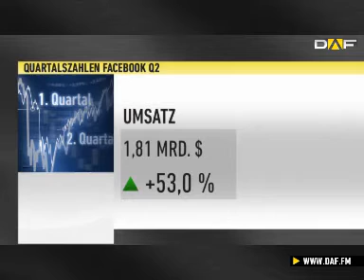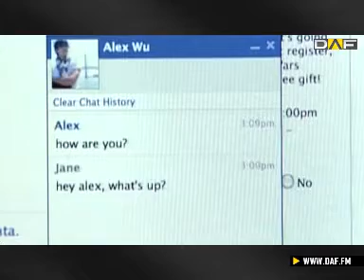Kursrallye: Facebook-Bilanz gefällt Börse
Etwas mehr als ein Jahr ist Facebook an der Börse. Eigentlich sollte das soziale Netzwerk der große neue Stern am Börsenhimmel werden. Der Hype war jedenfalls groß. Die Realität dagegen eher trist. Vielleicht könnte aber jetzt der große Befreiungsschlag kommen. Die Aktie ist gestern nachbörslich um 20 Prozent nach oben geschossen.